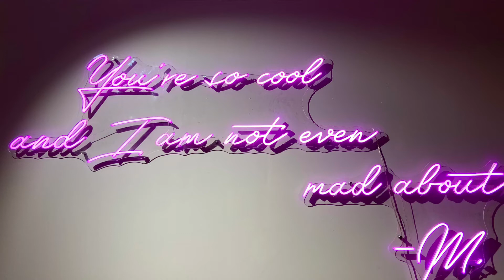Dónde ir de compras en Bélgica